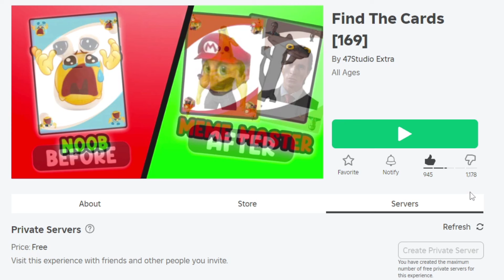FIND the CARDS *How to get ALL 8 NEW Cards* Roblox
I find all 8 NEW Cards in Find the Cards for Roblox!